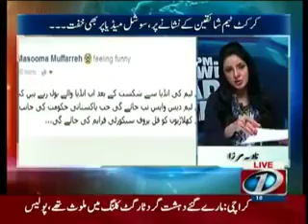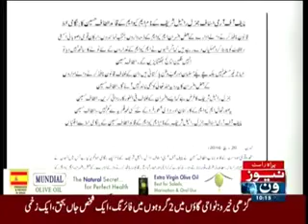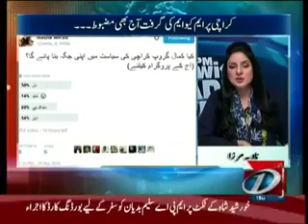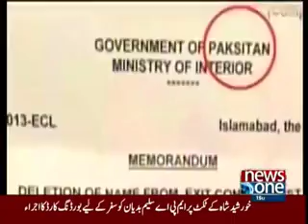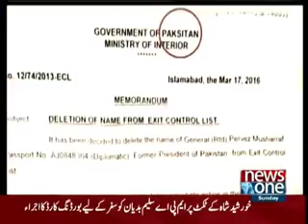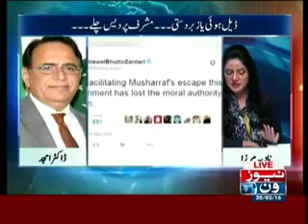10PM With Nadia Mirza 20 March 2016 , Kya Musharraf Ne Deal Ki? – 20th March 2016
10PM With Nadia Mirza 20th March 2016
10PM With Nadia Mirza with Nadia Mirza 20 March 2016
10PM With Nadia Mirza March on Geo News 20, 2016

Topic : Deal Hui Ya Zabardasti --- Musharraf Pardes Chalay Gaye.
Dr. Amjad Chaudhary APML, Maulana Tahir Ashrafi Chairman UCP and Mufti Abdul Qavi Religious Scholar in fresh episode of 10PM With Nadia Mirza on News One and talk with Nadia Mirza.

Pakistani Talk Shows lIst:

Awaam with Shahzad Raza
8PM with Fareeha Idrees with Fareeha Idrees
10PM With Nadia Mirza 20th March 2016
Aaj Exclusive with Shaukat Paracha
Aaj Geo News Kay Sath with Masood Raza and Sana Mirza
Aaj Ki Baat with Dr. Saeed Elahi
Aaj With Saadia Afzaal with Saadia Afzaal
Apna Apna Gareban with Matiullah Jan
Aapas ki Baat with Najam Sethi
Ab Kya Hoga with Hina Malik
Ab Tak  Sadaf Abdul Jabbar
Agenda 360 with Abdul Moiz Jaffery and Haider Waheed
Aik Din Geo Ke Saath with Sohail Warrich
Aakhir Kab Tak with Irtaza
Assignment with Aniqa Nisar
Awam Kay Samnay with Quratulain Hashmi
Baybaak with Asif Mahmood
Belaag with Mudasir Iqbal
Beyond Headlines with Muhammad Azeem
Bolta Pakistan Nusrat Javed and Mushtaq Minhas
Bottom Line with absar Alam
Capital with Special Shahzad Raza
Capital Talk with Hamid Mir
Capital View with Dr. Shafaq Hira
D Chowk with Katrina Hussain
Daily News Bulletin
Darling Ajmal Khan Wazir
Debate With Nasir Habib Nasir Habib
Doosra Rukh  Batool Rajpoot
Face 2 Face Alina Shigri
Faisla Awam Ka Asma Shirazi
Follow Up Rehman Azhar
G For Gharida Gharida Farooqi
Geo Cricket Sikander Bakht
Hasb-e-Haal Junaid Saleem with Sohail Ahmed and Najia
Hazraat Saleem Afradi and Shakeel Siddiqui
Hum Sub Mahrukh Fahad Qureshi
Ikhtilafi Note Dr. Babar Awan
inFocus Reham Khan
Indepth With Nadia Mirza Indepth With Nadia Mirza
Inkaar Javed Iqbal
Islamabad Say Tanzeela Mazhar
Insight Saleem Bukhari
Islamabad Tonight Shaukat Paracha
Jaiza Ameer Abbas
Jirga Sana Mirza
Kal Tak Javed Chaudhry
Khabar Roze Ki Waheed Hussain
Khabar Say Agay Nabila Sandhu
Khabar Say Khabar Fareed Rais
Khabar Yeh Hay  Shazia Akram
Khabar Naak  Aftab Iqbal
Khara Sach Mubashir Lucman
Kyun Muhammad Ajmal Jami
Live With Dr Shahid Masood Zara Ansari
Lab Azad Adil Jilani
Live with Talat Talat Hussain
Mazrat Kay Sath Saifan Khan
Mazaq Raat Nauman Ejaz
Meray Mutabiq Maria Memon
Mumkin Asma Chaudhary
Naeem Bukhari Kay Sath Naeem Bukhari
News Eye Mehar Abbasi
Naeem Bukhari Nasir Baig Chughtai
News Night With Neelum Nawab Neelum Nawab
News Plus Faisal Shakeel
News Room Ayesha Baksh
Nuqta e Nazar Ajmal Jami
Off The Record Kashif Abbasi
On The Front Kamran Shahid
Sports Page Mirza Iqbal Baig
Pakistan Aaj Raat Shahzad Iqbal
Pakistan At 7 Shazia Khan
Pas-e-Pardah Nadia Naqi
Power Lunch Iftikhar Kazmi
Power Play Arshad Sharif
Q&A With PJ Mir Q&A With PJ Mir
Sachi Baat Fahad Shahbaz and Dr. S. K Niazi
Sairbeen Shafi Naqi Jamie
Sar e Aam Iqrar ul Hassan
Sawal Aniq Naji

Bulbulay Cast -

Created by: Rana Rizwan
Written by: Ali Imran (Episode 1 - 379) Saba Hassan (Episode 380 onwards)
Directed by: Rana Rizwan
Starring Nabeel
Ayesha Omar
Hina Dilpazeer
dMehmood Aslam
Faatima Nadeem[1]
Nyle Rizwan
Aijaz Aslam (special appearance)
Theme music composer: Faizan Khan
Nabeel as Nabeel
Ayesha Omar as Khoobsurat
Mehmood Aslam as Mehmood Sahab
Hina Dilpazeer as Mumtaz (Momo)
Faatima Nadeem as Chandi
Nyle Rizwan as Sona
Khawaja Akmal as Siddiqui
Sheeraz Hassan as Moti (Kidnapper)
Shahid Khawaja as Dr. Shahid